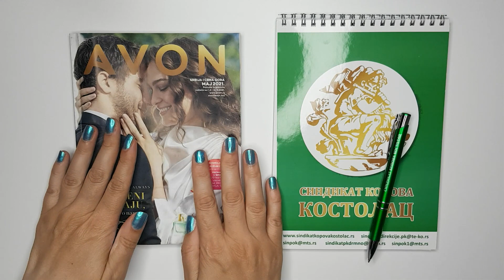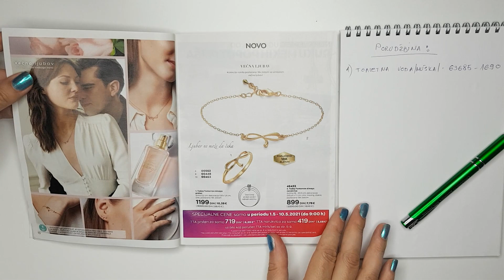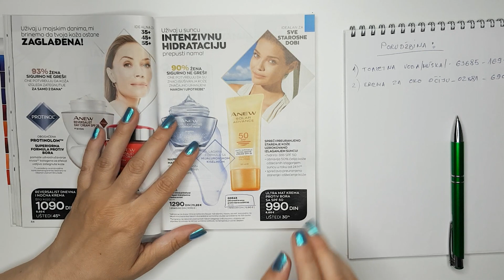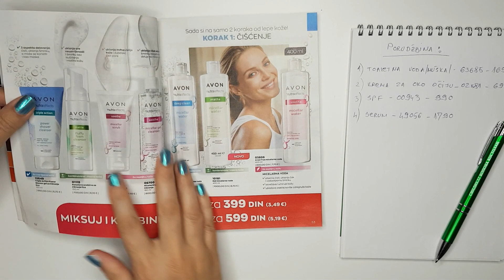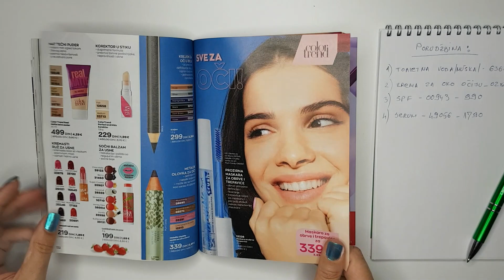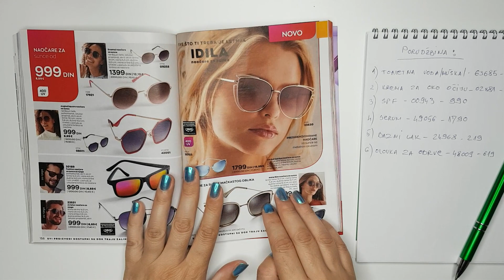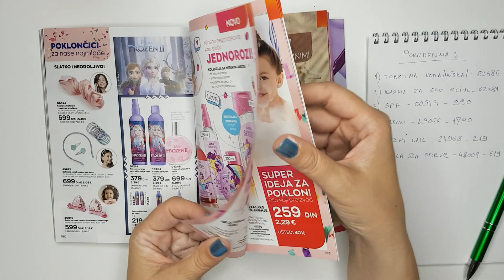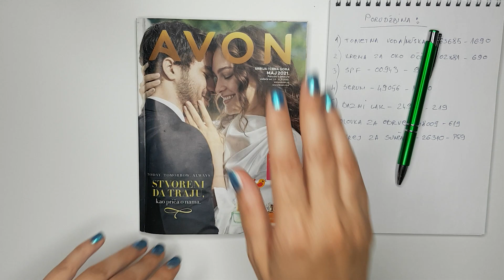Prelistavam Avon katalog i sastavljam porudžbinu/whispering,page turning/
Helouuuuu dragi moji!

Večeras zajedno sastavljamo porudžbinu za Avon,nadam se da ćete uživati. Katalog važi do 31.maja ;-D